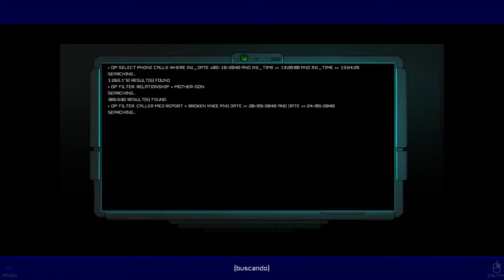Ghost 1.0 | Español | Ep. 23: Centro (otra vez)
Seguimos subiendo en la Nakamura tras pasar por el desguace, no parece que quede ya demasiado mapa por explorar...